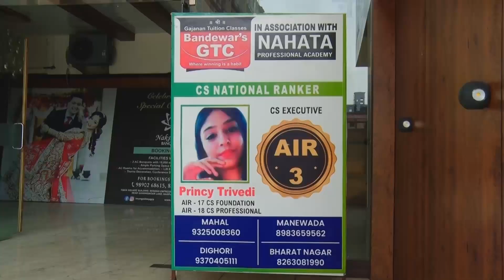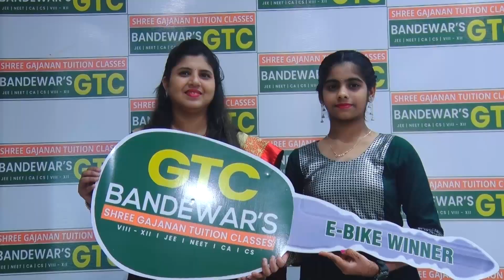Attendee 6 days demo classes and win E-bike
A fresher party cum career seminar is an exciting event for new students joining a college or university. It provides an opportunity for them to socialize and get to know their peers, as well as learn about the career opportunities available to them. The event usually involves presentations from guest speakers who provide insights on the various career paths that the students can pursue after graduation. In addition, the event may also include interactive sessions where students can engage with industry professionals and ask questions about their career options. Overall, the fresher party cum career seminar is a valuable experience that helps students transition into college life and sets them on a path towards achieving their career goals.